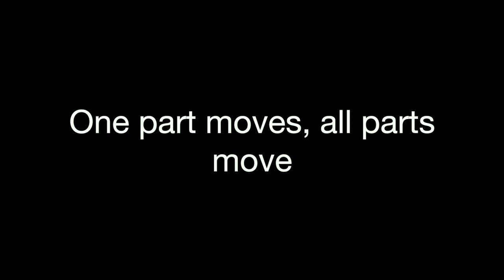Quand une partie bouge, tout bouge - Tai Chi - Adam Mizner (avec sous-titres en Français)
☵ Tai Chi en ligne avec Sifu Adam Mizner (1er mois gratuit, programme sous-titré en Français) :